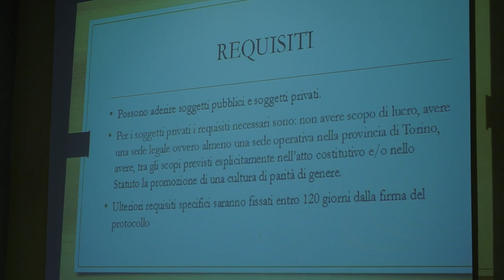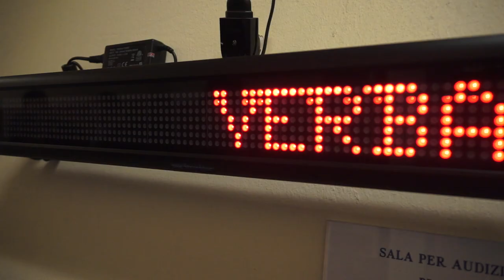politiche sociali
Le politiche sociali danno migliori risultati quando le forze in campo riescono a fare rete.  per questa ragione Silvia Cossu, Consigliera delegata a diritti sociali e parità sta compiendo un tour per incontrare gli amministratori e tutte le realtà coinvolte in materia di politiche sociali e parità.